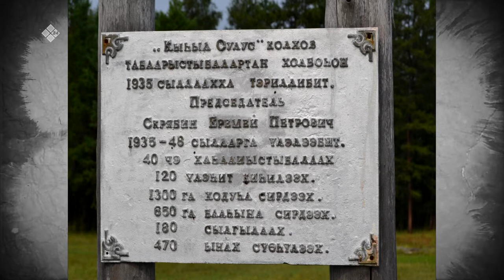Улуу Кыайыы 75 сыла (16.03.20)